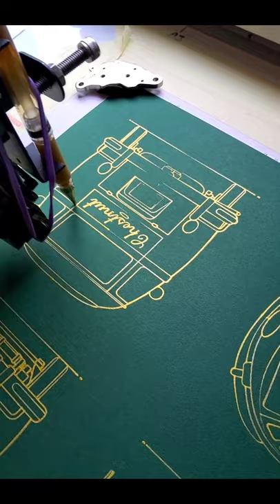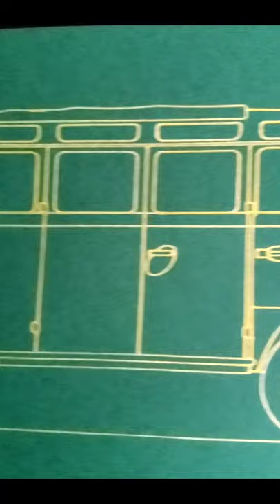Making of Golden Chestnut.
The rendering has a fine "drawing" quality to it, lots of character and personality.  17m of line x 3.  I wanted to layer the gold (waterbased) gel ink on the fairly absorbant good stock.  I let Bot decide on it's own velocity across the piece, within the general parameter of "very slow."  I could force it to maintain a constant speed throughout, but I'm not that kind of fella. I find something compelling about these drawings, they're, almost human in imperfection and idiosyncrasies.  Each work is it's own thing, never fully reproduced, despite having "reproducibility" of .01mm.  Yeah, it's that tight.  DrawBot Xi turned out to be a real quality device.